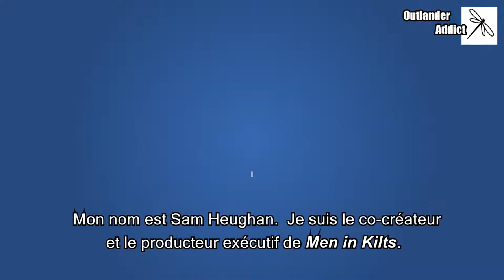MEN IN KILTS | Sam Heughan parle du plaisir de travailler avec Graham McTavish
Interview de Sam Heughan pour TV Insider quelques jours avant la première diffusion de Men in Kilts en février 2021.

Le road-trip de Sam Heughan en Ecosse avec Graham McTavish : une histoire d'amitié et de taquineries...

Lien vers la vidéo d'origine en VO | link to the original video 👉